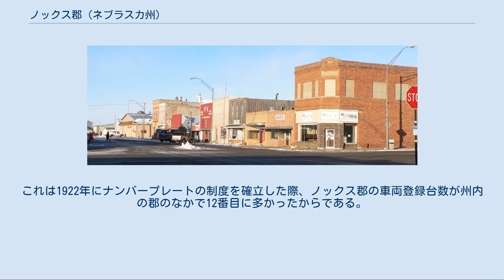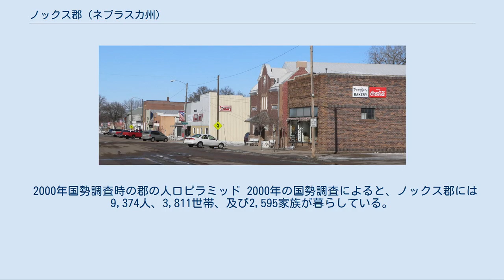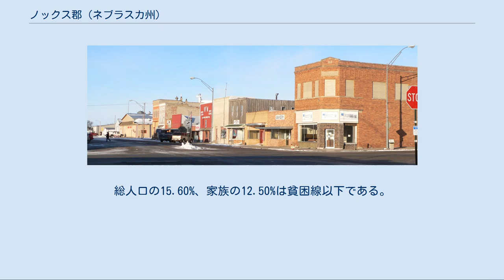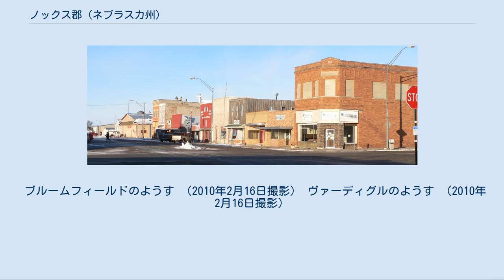ノックス郡 (ネブラスカ州)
ノックス郡（英: Knox County）は、アメリカ合衆国のネブラスカ州にある郡。
2000年時点の人口は9,374人で、郡庁所在地はセンター (Center)。
 ネブラスカ州のナンバープレートで、ノックス郡の車両は最初の数字が12になっている。
これは1922年にナンバープレートの制度を確立した際、ノックス郡の車両登録台数が州内の郡のなかで12番目に多かったからである。
 ノックス郡は1854年に組織され、アメリカ陸軍少将のヘンリー・ノックスにちなんで名付けられた。
このうち2,870 km2 (1,108 mi2)が陸地で、82 km2 (32 mi2) が川や湖などの水地域である。
 2000年国勢調査時の郡の人口ピラミッド 2000年の国勢調査によると、ノックス郡には9,374人、3,811世帯、及び2,595家族が暮らしている。
 ノックス郡に住む3,811世帯のうち、29.30%は18歳未満の子どもと暮らしており、59.00%は夫婦で生活している。
6.00%は未婚の女性が世帯主であり、31.90%は家族以外の住人と同居している。
29.90%は独居で、全世帯の17.40%は65歳以上の独居老人世帯である。
1世帯あたりの平均人数は2.40人であり、家庭の場合は2.98人である。
18歳未満の子どもの20.40%及び65歳以上の13.50%は貧困線以下の生活を送っている。
 ブルームフィールドのようす （2010年2月16日撮影） ヴァーディグルのようす （2010年2月16日撮影）